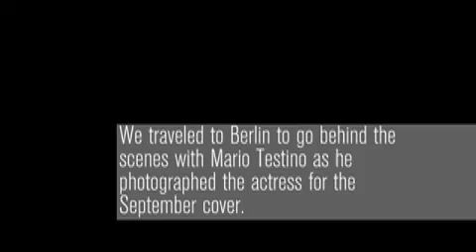Keira Knightley photoshoot video for Vogue 2008